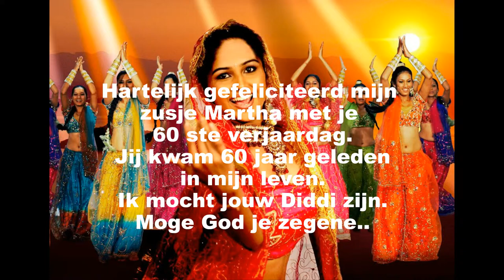Martha's 60 Birthday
My sis Martha's 60 birthday one 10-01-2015..
God bless you sis...